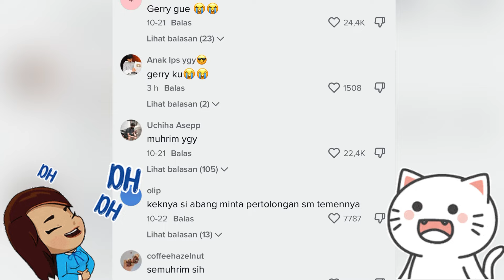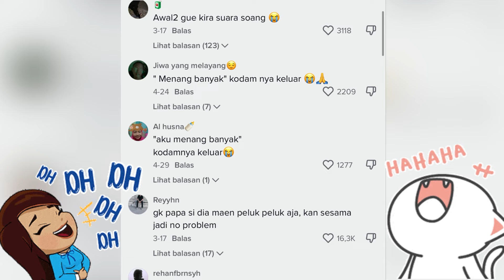Viral Lucinta Luna Pegang Burung Terus | Lucinta Luna Semakin Aktif😂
Lucinta luna jadi rebutan nihh
Bikin netizen iri

Gapapa ya guys ya mereka kan muhrim 😭😭